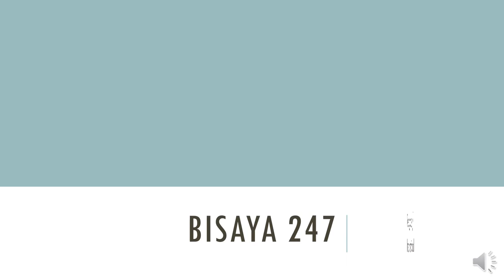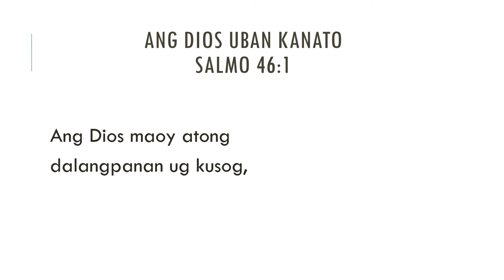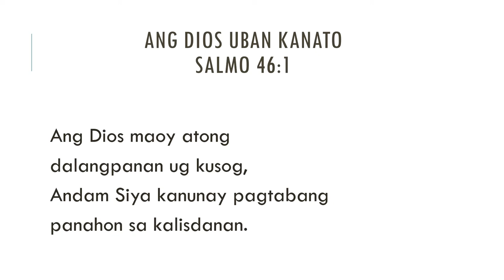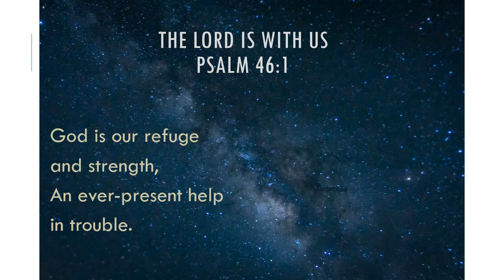BISAYA 247 Inspirational Scriptural 1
This tutorial covers a rare and special content dedicated to the challenges of our current times.  Through this perhaps, considered by some as 'out-of-the-norm' tutorial, the author hopes that you will still gain the learning that you desire to be able to understand and speak Cebuano/Visayan dialect.  At the same time, be able to find solace, peace, reassurance, courage, and wisdom.